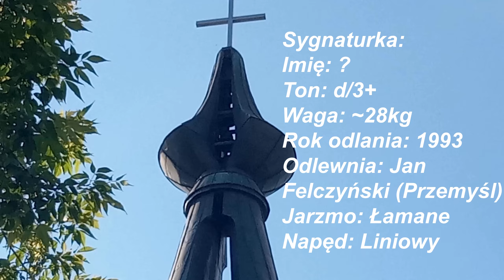Średni dzwon w kościele pw. Bożego Ciała i Matki Bożej z Louders w Rzeszowie - Baranówce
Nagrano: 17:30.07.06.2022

Dane dzwonów:

Sygnaturka:
Imię: ?
Ton: d/3+
Waga: ~28kg
Rok odlania: 1993
Odlewnia: Jan Felczyński (Przemyśl)
Jarzmo: Łamane
Napęd: Liniowy

Mały dzwon:
Imię: ?
Ton: ?
Waga: ?
Rok odlania: 1993
Jarzmo: Łamane
Napęd: Liniowy (Spalony przez piorun)

Średni dzwon:
Imię: ?
Ton: e/2+
Waga: ~140kg
Rok odlania: 1993
Jarzmo: Łamane
Napęd: Liniowy

Duży dzwon:
Imię: ?
Ton: cis-des/2+
Waga: ~240kg
Rok odlania: 1993
Jarzmo: Łamane
Napęd: Liniowy